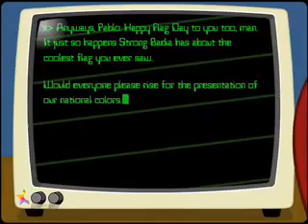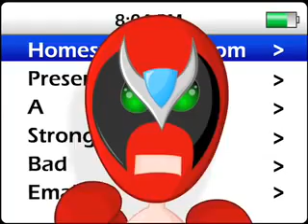Strong Bad Email - Flag Day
Would everyone please rise for the presentation of the Strong Badia flag. I IN NO WAY OWN STRONG BAD EMAIL OR ANY PART OF THIS CARTOON.